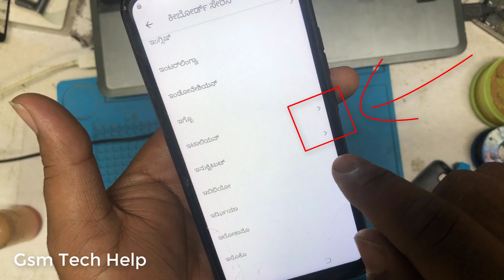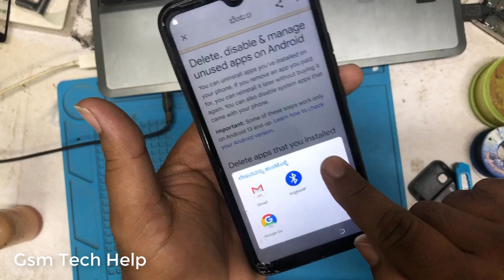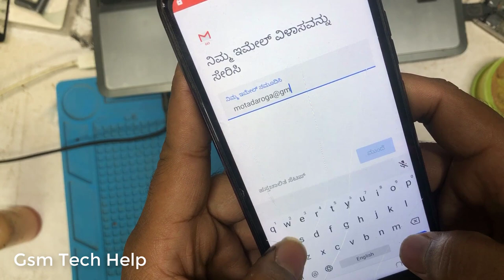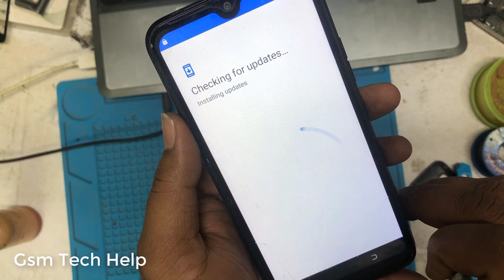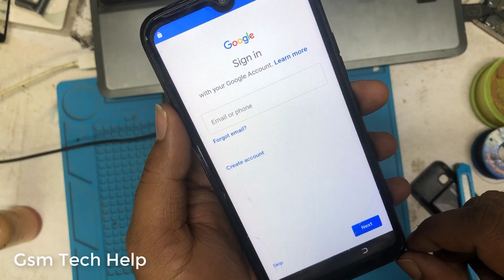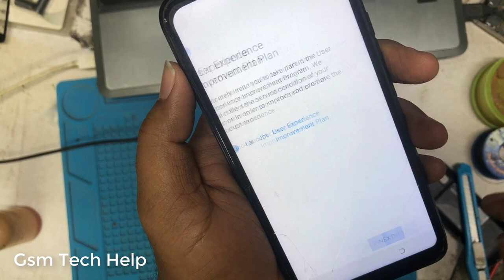Tecno KC1h Frp Bypass, Easy